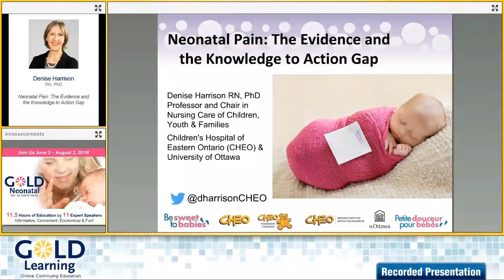Interview with Denise Harrison | Neonatal Pain | GOLD Neonatal 2019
We're thrilled to have Denise Harrison, RN, PhD presenting: "Neonatal Pain: The Evidence and the Knowledge to Action Gap" as a part of our Pain Management in the NICU Lecture Pack, a GOLD Neonatal Online Conference 2019 Add-on Package. You can learn more about her presentation